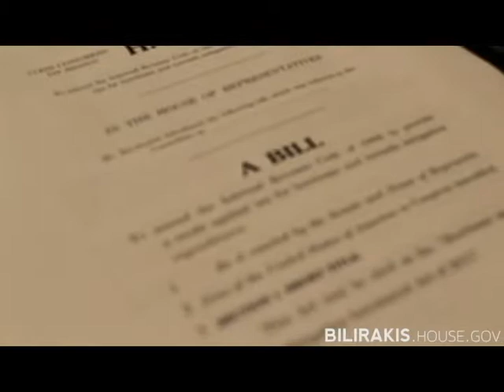Bilirakis Discusses Hurricane Preparedness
Congressman Bilirakis discusses tips and suggestions to prepare for a hurricane or other natural disaster. June 1 was the beginning of Hurricane Season.